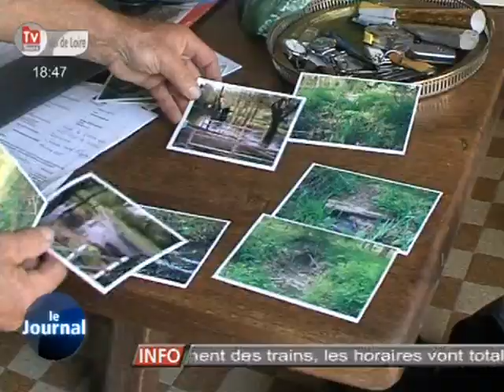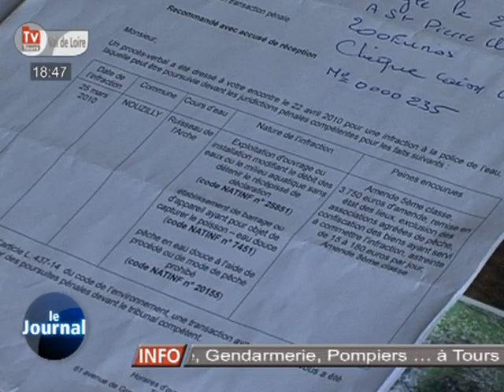Nouzilly: il paie pour la faute du voisin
Sites webs/blogs, copiez cette vidéo avec le bouton "Intégrer" !
 Un riverain est en colère. Il a écopé d'une amende de 200€ pour avoir modifié le cours d'une rivière... et ce, à cause de son voisin pollueur!